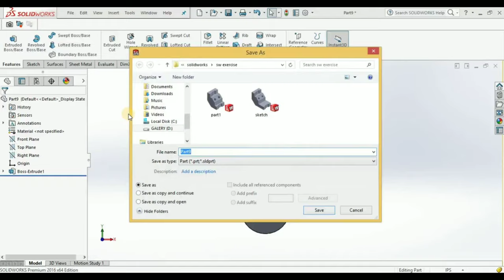Solidworks Tutorial #09 Clamp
To Get unlimited Amazon offer updates